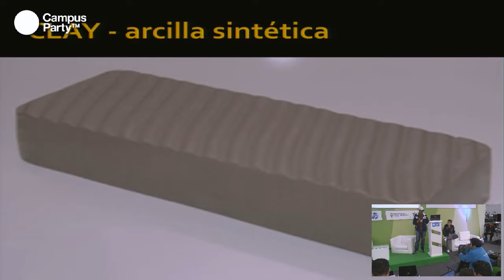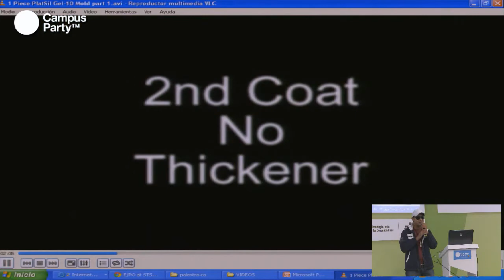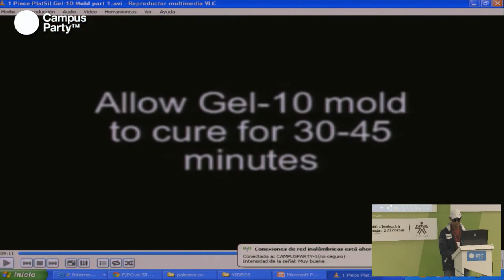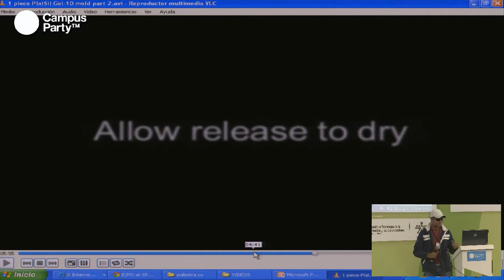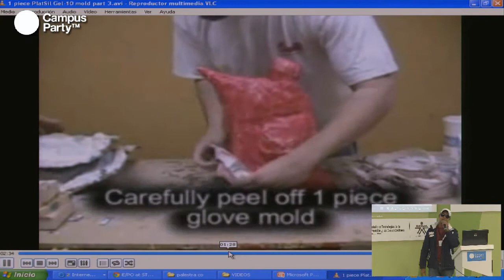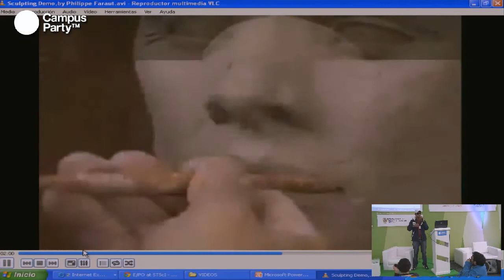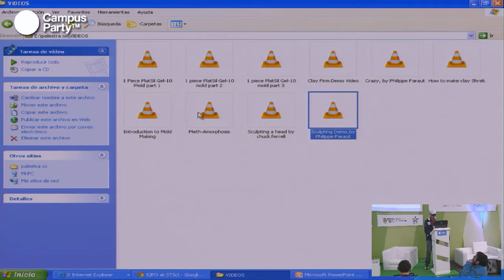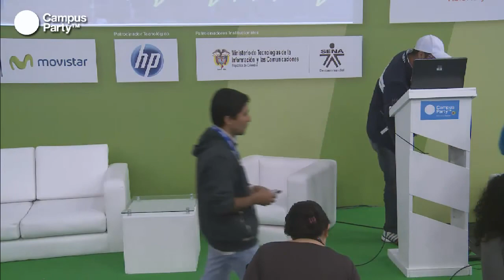CPCO5 - Modelando con resinas y fibras